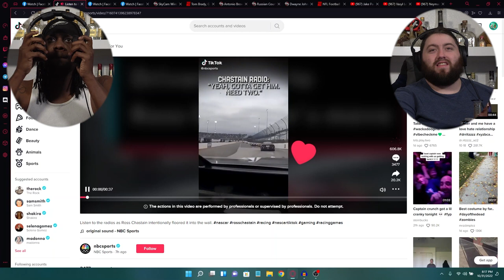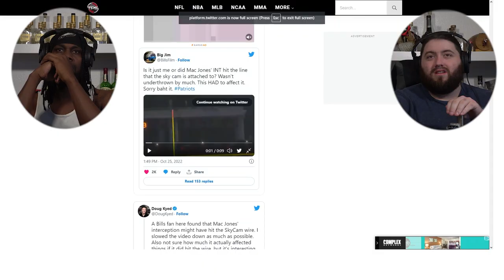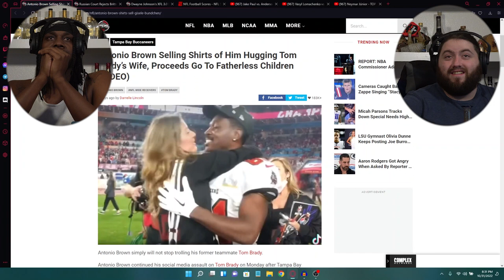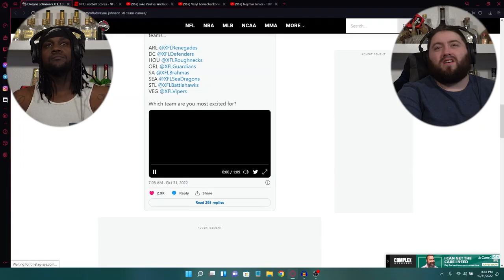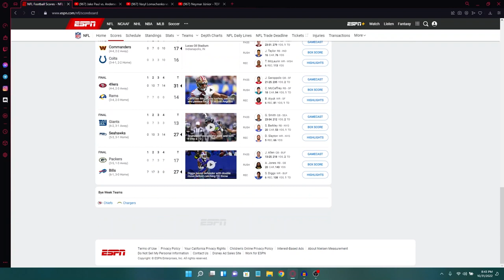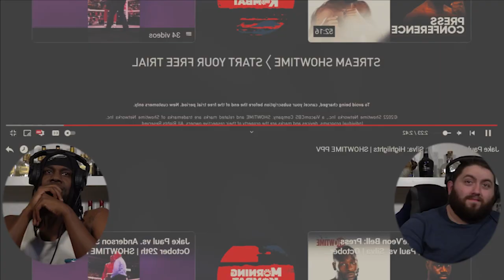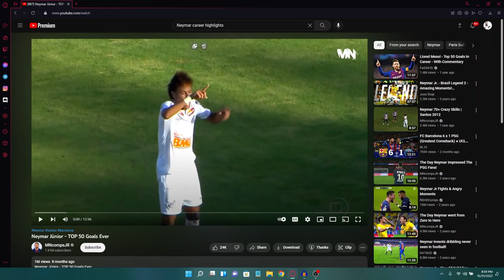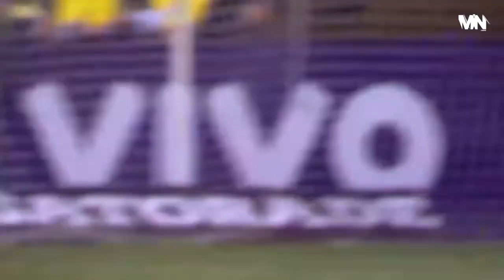DNE Ep 82: Neymar Jr. Looks Like 4 different people!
Hello and welcome to another week of the sports show! This week we witness a clutch Nascar maneuver for the advance, we witness one of the greatest moment of NBA basketball history, and check out the 50 best goals from Neymar Jr. career. We hope yall enjoy and cant thank you all enough for the support! Were officially over 900 subs on YouTube and are really excited for the run to 1000.